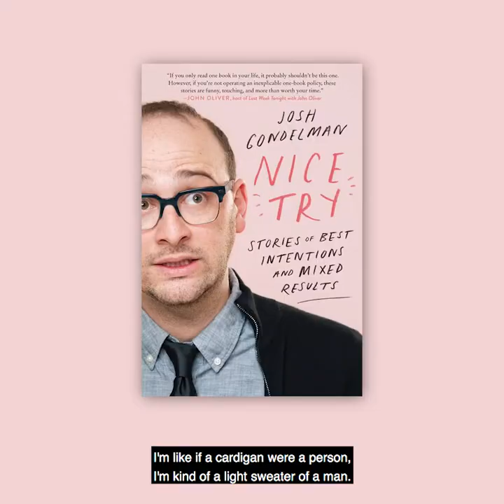NICE TRY by Josh Gondelman | Meet the Author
Emmy-Award winning writer and comedian Josh Gondelman’s collection of personal stories of best intentions and mixed results.